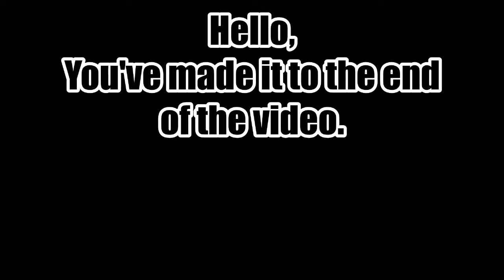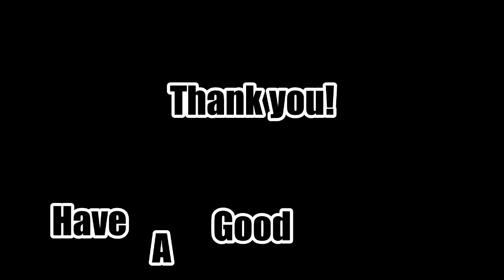Leaves you wanting more... Vs Omori (Full week) - (Hard)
I couldn't really think of a clever title but this mod was amazing. I really hope you enjoy!